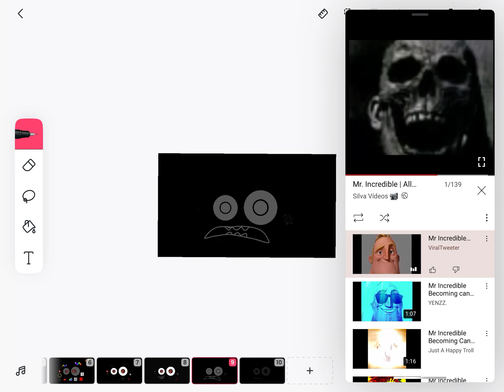133TheCreator Becoming Uncanny (old version)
oh shoot I forgot to edit